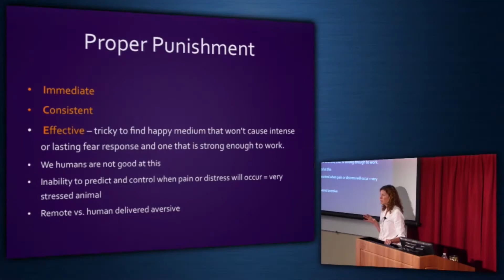Lecticon Can Webcast/Live Stream Your Conference or Meeting